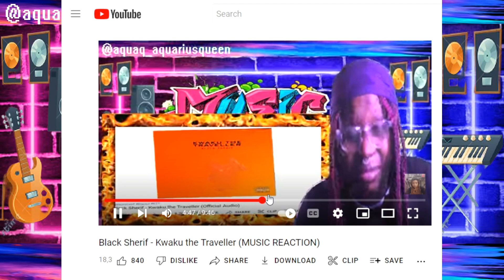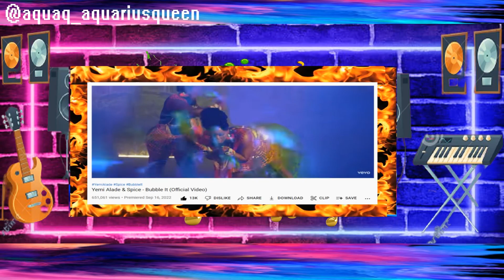Yemi Alade & Spice - Bubble It (MUSIC VIDEO REACTION)